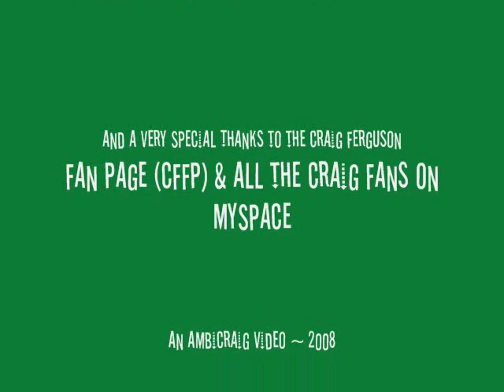Craig's Still A Guy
Here's a song that probably all straight guys would agree with. I'm just glad that our Craig is still a guy ;) Enjoy, girls :)